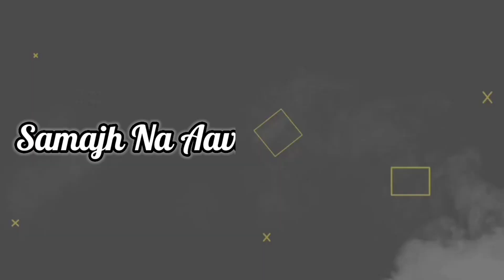🥀❤️Dilwara Lyrics Song The Prophe C New Song Status Latest Punjabi Song